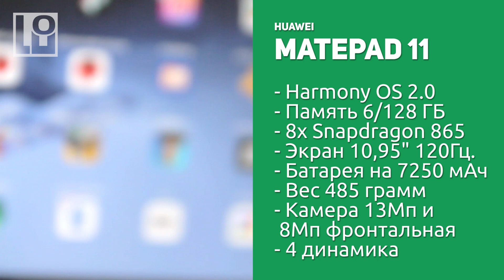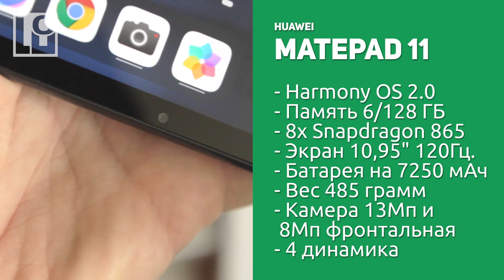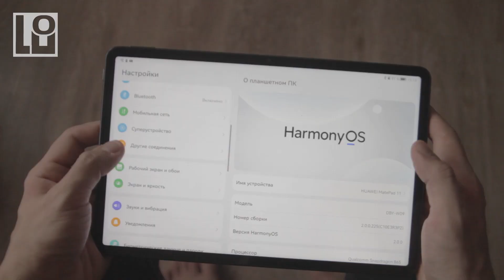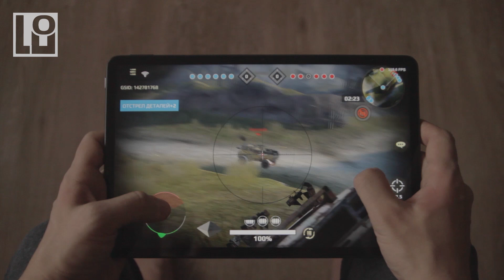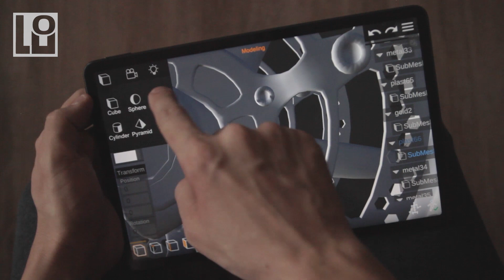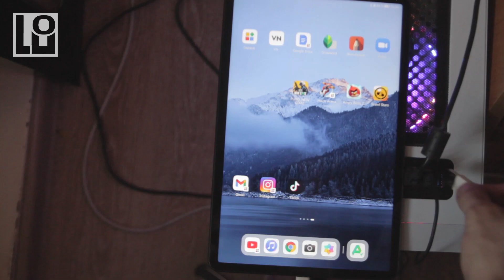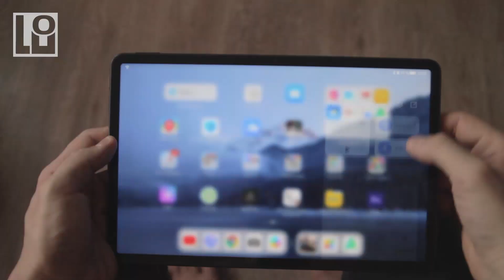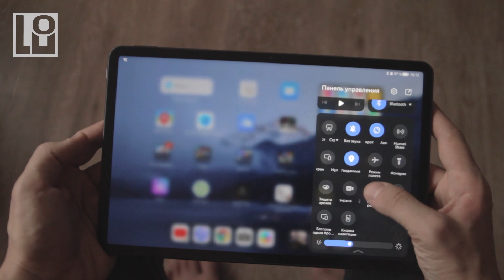ОБЗОР Huawei MatePad 11, планшет на пока неизвестной Harmony OS. замена Android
Характеристики Планшета

Huawei MatePad 11
- ОC: Harmony OS 2.0
- Оперативная память: 6 ГБ LPDDR4X
- Флеш память: 256/128 ГБ, UFS 3.1
- Процессор: 8х Snapdragon 865
- Графический ускоритель: Adreno 640
- Экран: 10,95", IPS,2560×1600,275ppi,120Гц,DCI-P3
- Камеры: 13Мп f/1.8, 4K, передняя 8Мп f/2.0
- Поддержка: Гироскоп,Type-C,BLE, SBC, AAC и LDAC HD Audio, microSD
- Связь: GPS-ГЛОНАСС-BeiDou-GALILEO-QZSS, WiFi 6, MIMO, Bluetooth 5.1
- Емкость батареи: 7250 мАч, 22.5W
- Размеры: 253.8 mm • 165.3 mm • 7.2 mm,  Вес: 485г.
- Antutu - 600000

00:00 Начало обзор
00:30 Характеристики
00:55 Внешний Вид
2:22 Производительность
4:50 ЮСБ ХАБ
5:48 Автономность
6:08 Камера
6:56 Итоги